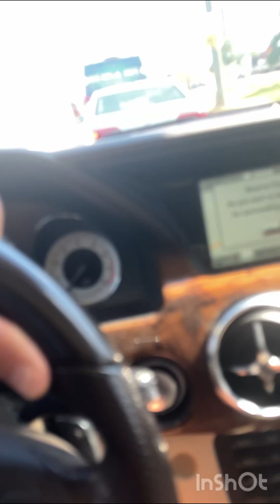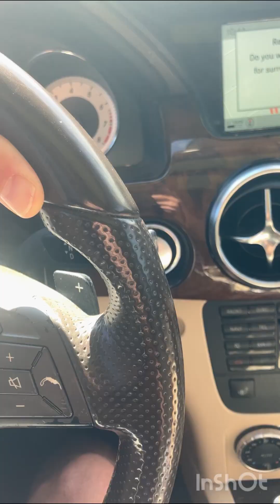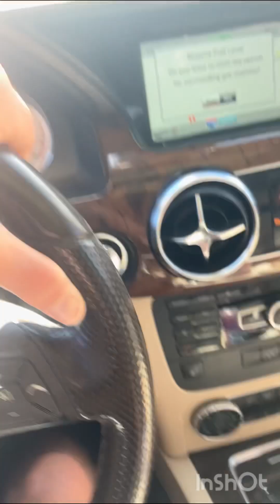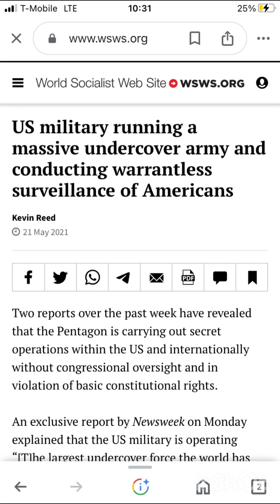Signature Reduction Agents are the trolls and fake friends online. Check their content and sub s.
These agents mission is to infiltrate the ti community. Whether in a malicious or friendly manner. That’s their mission. Cointelpro online. BLOCK THEM!!! if you defend them then you’re with them. But u have to know how to SEE.